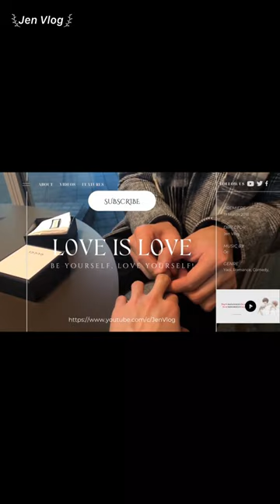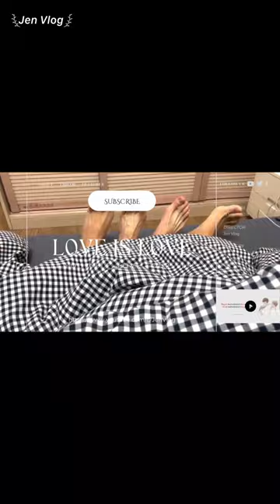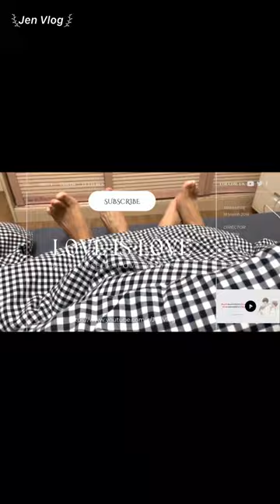[Engsub/BL] "I'm like an incompetent King, I don't care about court matters, I'm seduced by a fox"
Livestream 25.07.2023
Chen Lv/ Trần Luật: @Clv陈律
Date of birth/ Sinh ngày: 29/09/2001 - Libra/ Thiên Bình
Height/ Chiều cao: 1m85
Hometown/ Quê quán: Guangzhou, Guangdong Province/ Quảng Châu, Quảng Đông

Jen Vlog